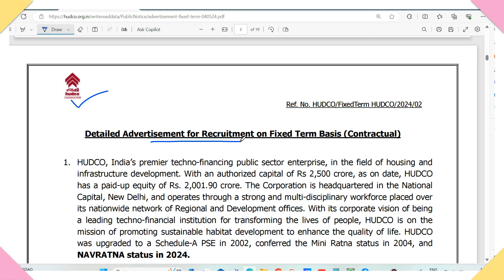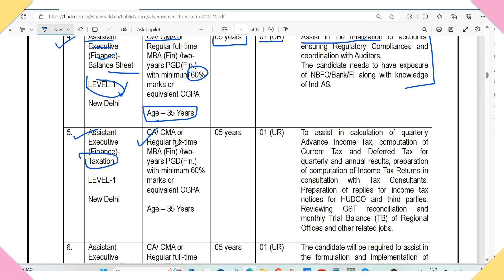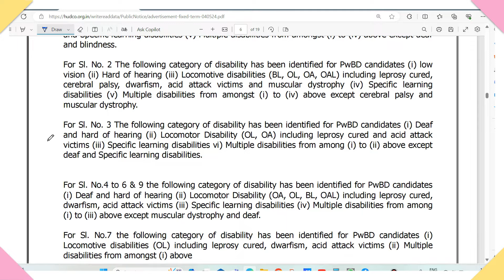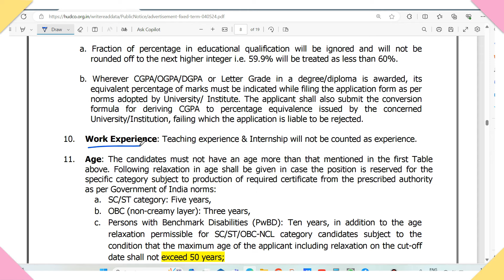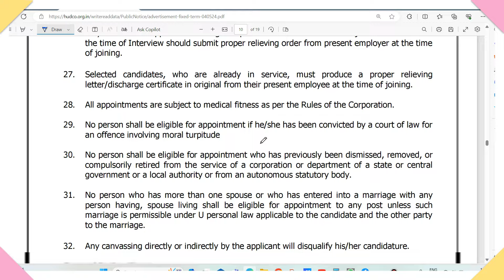HUDCO Recruitment 2024 | CA/CMA | Engineer I CS I Salary-8 LPA